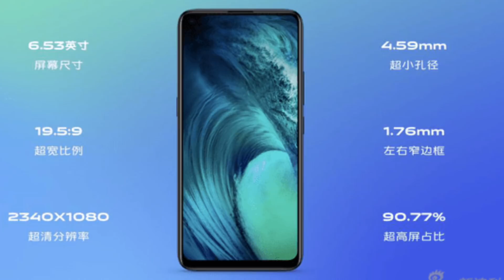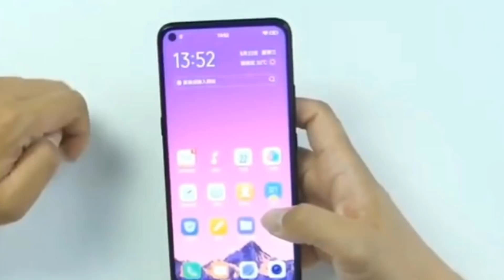Vivo Z1 Pro india Confirmed With SD 712 & 32 MP Selfie,5000 mAh Battery,Display,Price।एकदम तबाही है?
Numskar dosto pyar baanaye rakhna🙏

Dosto aaj ke video me vivo z1 pro ke baare me baat kiye hai jo ki india me launch hone wala hai, ye same Vivo Z5x hai jo chaina me launch huaa hai wahi india me vivo z1 pro ke name se launch hone ja rha h lekin spacs bhi change hoga..ummid hai video pasand aayegi...